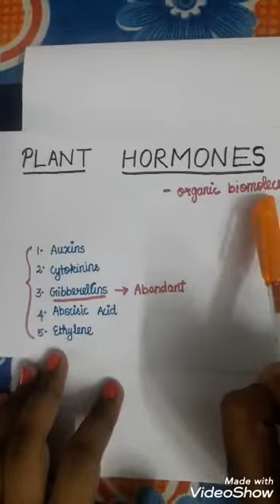Gibberellins |10 questions |easy tricks|explained in tamil |plant hormone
10th Std science
Easy tricks
In tamil